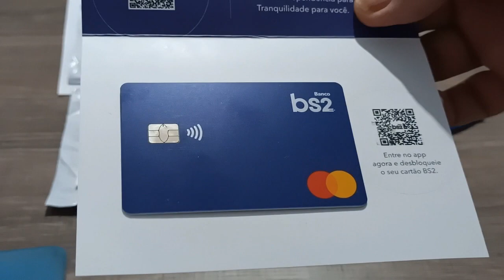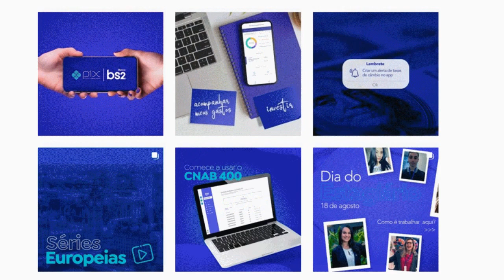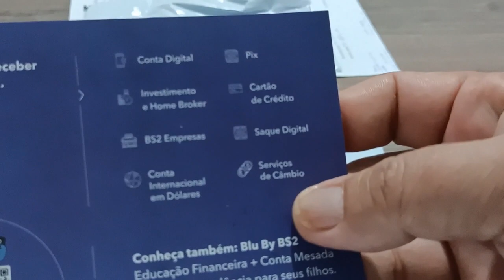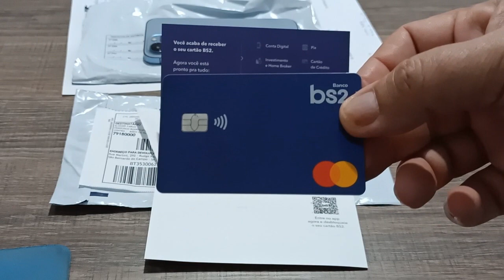CARTÃO DE CRÉDITO E CONTA BS2 ENCERRADOS?SAIBA O QUE FAZER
Desde o início de 2022, os clientes pessoa física do BS2 receberam comunicado de que suas contas e cartões de crédito serão descontinuados. A informação ainda direciona os clientes para o Banco Next, dizendo que a instituição atenderá plenamente suas necessidades.
Mas, essa transferência é obrigatória? Ela será realizada de forma automática ou a abertura de conta Next será por conta do cliente? Para tirar todas as suas dúvidas sobre o assunto, confira o material que a equipe  preparou para você!